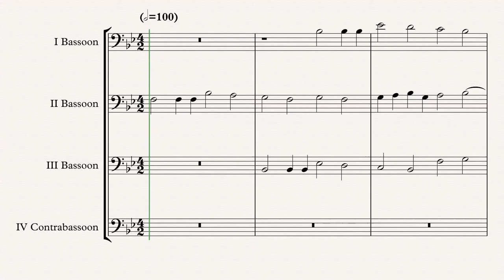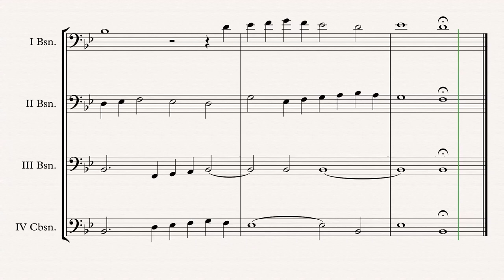„Canzon I a 4 Ch.194“ Bassoon Quartet arr. Adrian Wagner Sheet Music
Renaissance „Canzon I a 4 Ch.194“ (Giovanni Gabrieli) arr. Adrian Wagner - Bassoon Quartet (Sheet Music) Arrangement

Parts
I Bassoon
II Bassoon
III Bassoon
IV Contrabassoon